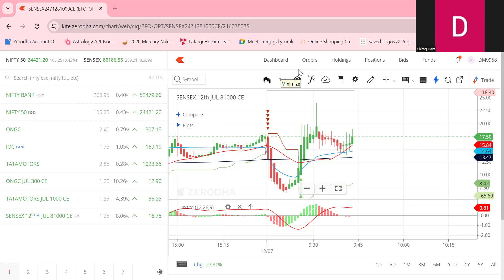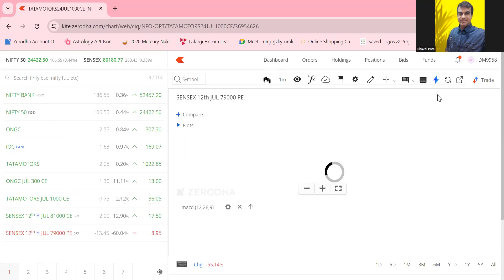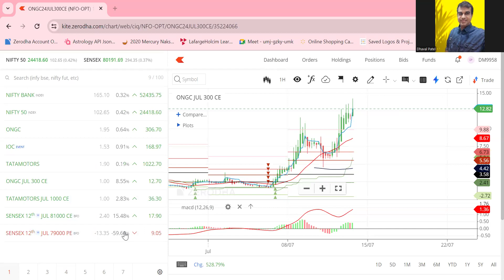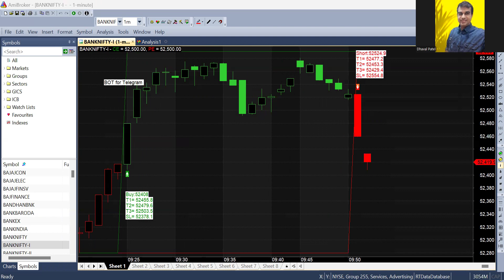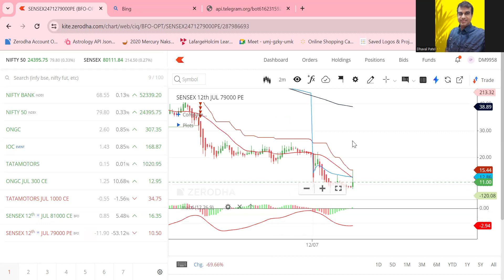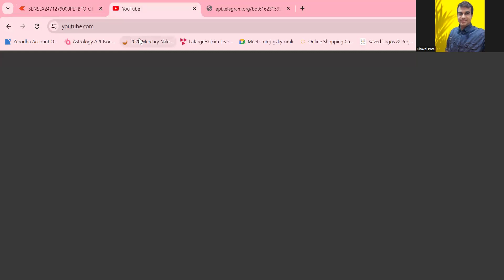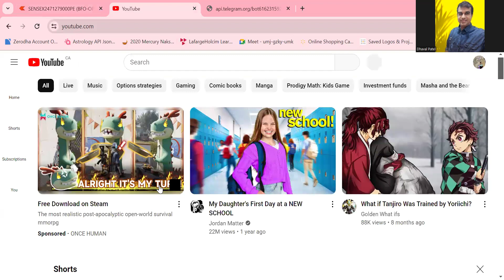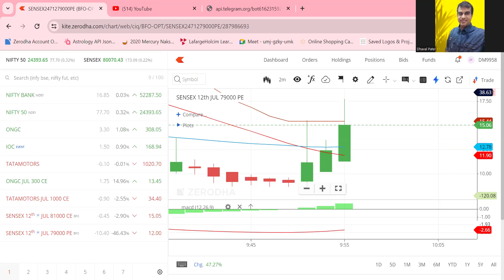Live intraday trading || 4X ROI || Power of financialastrology